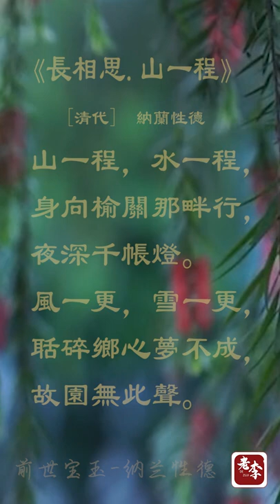【老李朗读】纳兰性德词集《长相思·山一程》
前世宝玉——纳兰性德。